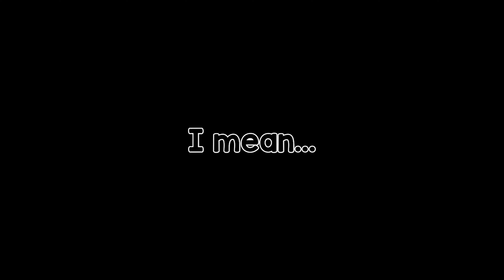APEX MOMENTS THAT GET ME CANCELLED (18+)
THIS IS APEX LEGENDS...The game that we all know and love. to hate. I FINALLY DID SOMETHING ON THIS DUMB CHANNEL.

idk what else to put

like the vid i worked sort of hard on it

next vid will not be fortnite btw

I have no maidens. Pain.